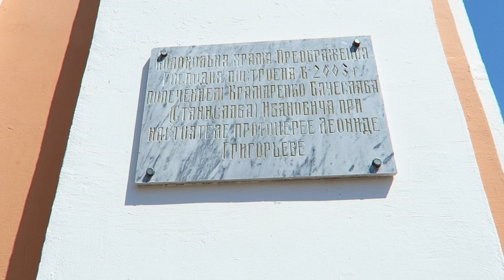VLOG: В ЧЕХОВ НА РАЗВЕДКУ